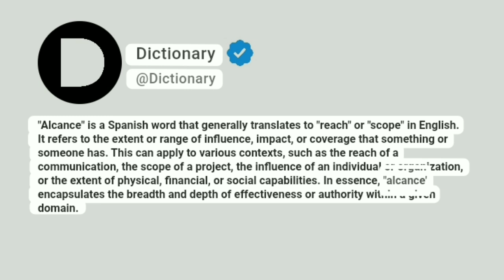Alcance Meaning In English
"Alcance" is a Spanish word that generally translates to "reach" or "scope" in English. It refers to the extent or range of influence, impact, or coverage that something or someone has. This can apply to various contexts, such as the reach of a communication, the scope of a project, the influence of an individual or organization, or the extent of physical, financial, or social capabilities. In essence, "alcance" encapsulates the breadth and depth of effectiveness or authority within a given domain.